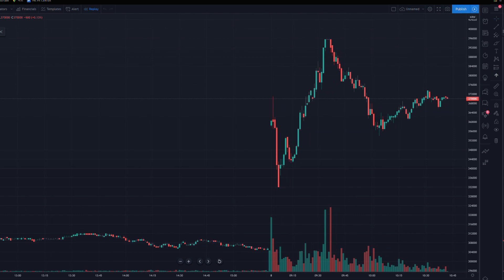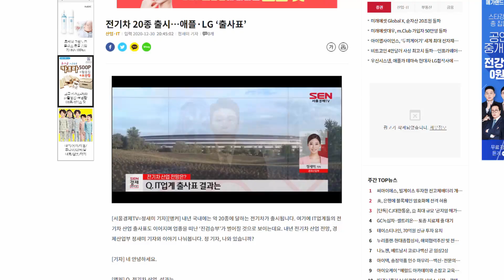[정새미의 차로그] 현대차 애플 합작썰! 애플카 탄생? 사실무근? 관계자에게 들어봤습니다.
안녕하세요 정새미입니다.
오늘 오전 현대자동차그룹과 애플의 전기 자율주행차 ‘애플카’ 협력 기사가 보도됐는데요.
사실 여부 확인해봤습니다.